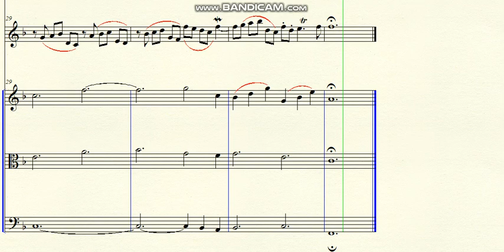DOK 1.29 - Sonata for Flute Solo and Strings (F) - Andante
Brazil - 2022